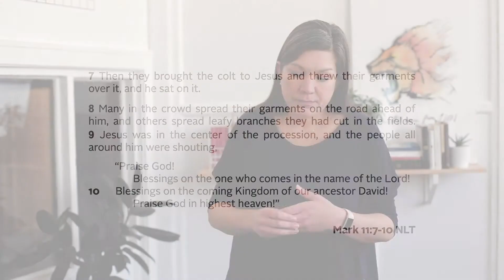What Messiah is This? The Faith of Jesus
PALM SUNDAY  -  4/5/2020

Melissa Pillman   |   Mark 11:7-10, 15:34 & 37

Melissa Pillman is an elder at Missio Dei Wrigleyville. Missio Dei is a family of Jesus, joining God as He makes all things new in Chicago. Check us out online at missiodeichicago.com.

Visit us at mdwrigleyville.com to find more ways to connect.  If you're experiencing need in this season, you can reach out to to learn more about financial support from your church family. for online giving. We are glad you're here!